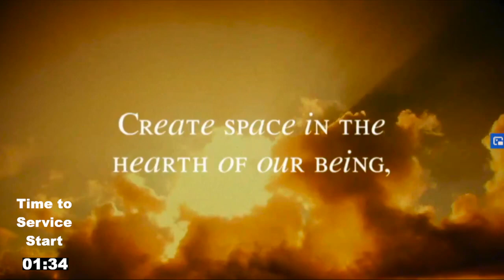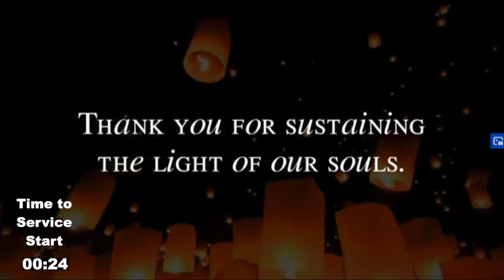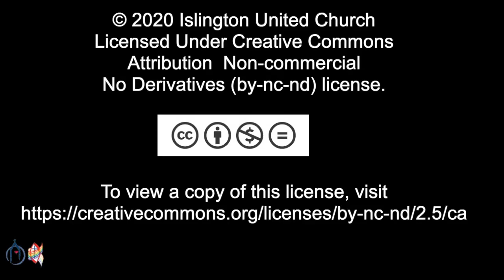Sunday Worship Service - July 5, 2020 at 09:30 AM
09:15 am - Pre-Worship Music
09:30 am - Sunday Worship Service
No Facebook LIVE today

Life in the Spirit

We are so grateful to be able to gather online for Music and Sunday Worship Service. Please invite a friend to join you.

25 Burnhamthorpe Road
Toronto, ON M9A 1G9
CCLI# 11522136
OneLicense# A-722907

Music featured in the video, “Community Ministries Make a Difference”, that appears in this livestream, is licensed under agreement between The United Church of Canada and Westar Music Canada for DeWolfe Music.

Travis Reed 6/30/2020, 11:12 AM
Re: Embed Spirit Wind video into YouTube Sunday Service
To Robert Picard
Yep should be good to go...
Travis TWOTP